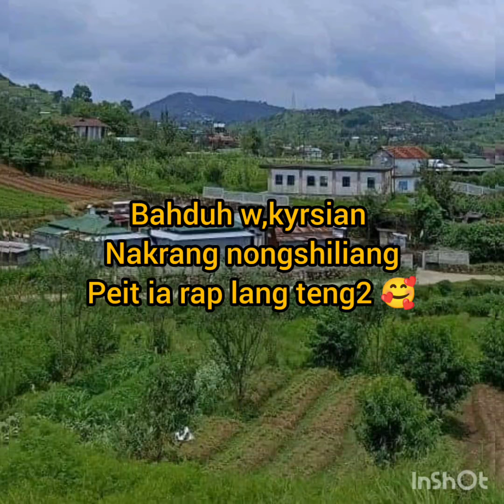wansharbok kyrsian photo 👍🙏